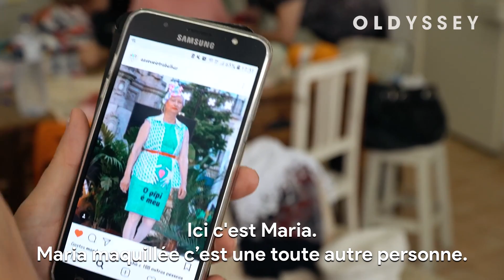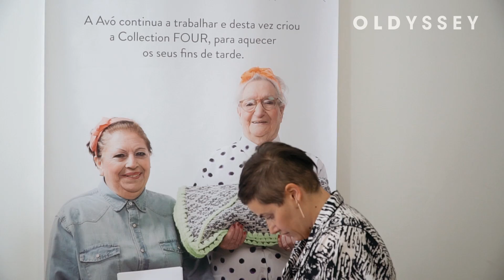Les grands-mères qui réinventent la mode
À Lisbonne, des grands-mères ultra-branchés réinventent la mode avec leurs aiguilles et leurs crochets. Et, tous les trois mois, elles se transforment en top models pour promouvoir leur nouvelle collection.

Bienvenue dans le projet "A Avó veio trabalhar" ("La grand-mère va au travail")